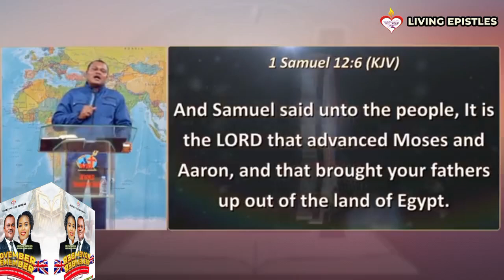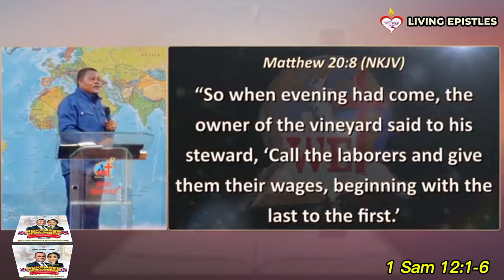Title: It Is The LORD That Advances - Bishop Alex Okedo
The year 2024 may not have gone the way you planned it but I want you to remember that advancement doesn't come from your abilities but from GOD. Listen to Bishop Alex Okedo as he reveals how you can advance in the Lord.

Title: It Is The LORD That Advances
Speaker: Bishop Alex Okedo
Date:   5 November, 2024

Acct name: Okedo Alex O.
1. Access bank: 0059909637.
2. Zenith bank Acct no: 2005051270.
3. Gtbank Acct no: 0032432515 (Dollar Acct)
4. Gtbank Acct no: 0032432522 (Pounds Acct),
5. Gtbank Acct no: 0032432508 (Naira Savings Acct),
6. Gtbank Acct no: 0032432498(Naira Current Acct).